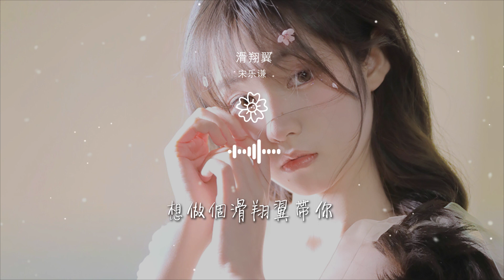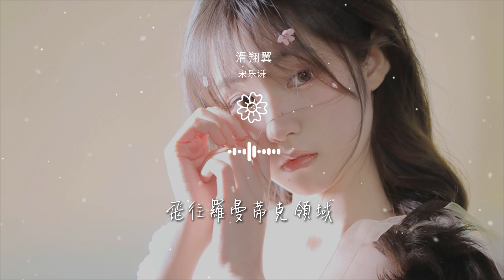宋樂謙 - 滑翔翼『想做個滑翔翼帶你』【動態歌詞Lyrics】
滑翔翼

00:00  作詞 : 周仁
00:01  作曲 : 肖騰
00:02  編曲 : 關劍
00:03  製作人 : 姜雷
00:15 想做個滑翔翼帶你

00:18 滿世界各地旅行
00:20 布達佩斯和巴黎
00:23 飛向愛情的領地
00:25 你我聽風在耳語
00:27 見證愛琴海的雨

00:30 香榭麗舍的街區
00:32 飛往羅曼蒂克領域
00:38 你用毛線編織驚喜
00:40 成了我合身的外衣
00:42 像太陽暖暖的照耀

00:45 升溫了我們的關係
00:48 生日PARTY慶祝勝利
00:49 把奶油抹在你鼻翼
00:52 拍立得見證了蓄久
00:54 精心甜蜜

00:56 想做個滑翔翼帶你
00:59 滿世界各地旅行
01:01 布達佩斯和巴黎
01:03 飛向愛情的領地
01:06 你我聽風在耳語

01:08 見證愛琴海的雨
01:11 香榭麗舍的街區
01:13 飛往羅曼蒂克領域
01:17 你用毛線編織合身外衣
01:18 暖暖的升溫了我們關係

01:21 用奶油 抹在了 你的鼻翼
01:24 見證了甜蜜
01:25 我 鐘意你勝過我自己
01:31 而你是我獨屬唯一
01:37 hu～

01:42 daladalada～
01:56 想做個滑翔翼帶你
01:59 滿世界各地旅行
02:01 布達佩斯和巴黎
02:03 飛向愛情的領地

02:06 你我聽風在耳語
02:08 見證愛琴海的雨
02:11 香榭麗舍的街區
02:13 飛往羅曼蒂克領域
02:34 想做個滑翔翼帶你

02:38 hu～
02:39 滿世界各地旅行
02:44 布達佩斯和巴黎
02:49 飛向愛情的領地
02:53 想做個滑翔翼帶你

02:56 滿世界各地旅行
02:59 布達佩斯和巴黎
03:01 飛向愛情的領地
03:03 你我聽風在耳語
03:06 見證愛琴海的雨

03:08 香榭麗舍的街區
03:11 飛往羅曼蒂克領域
03:16 da da dalada～
03:21 hu～
03:24  吉他 Guitar：關雙

03:26  混音師 Mixing Engineer：李石
03:28  監棚 Guide：蔣雪璇
03:29  監製 Executive producer：蔣雪璇
03:31  製作公司 Manufacturing company：成都市志航文化傳播有限公司
03:33  OP：Monsic

03:34  SP：成都市志航文化傳播有限公司
03:36  鳴謝：北京簡單快樂文化發展有限公司